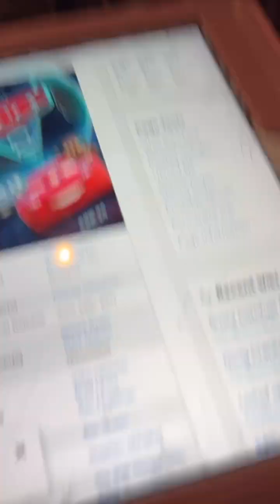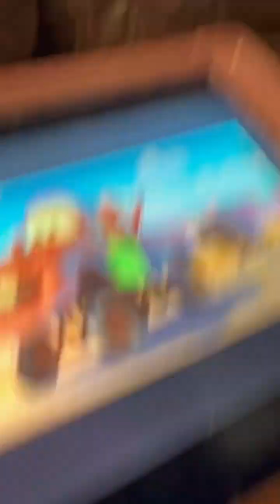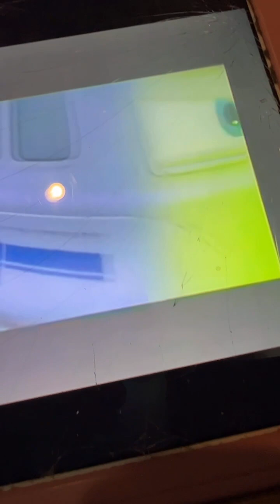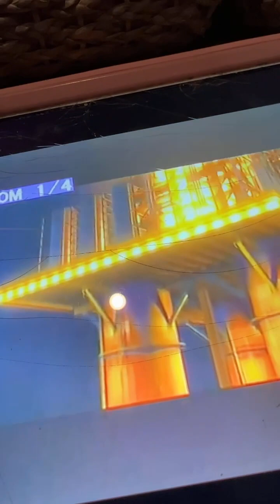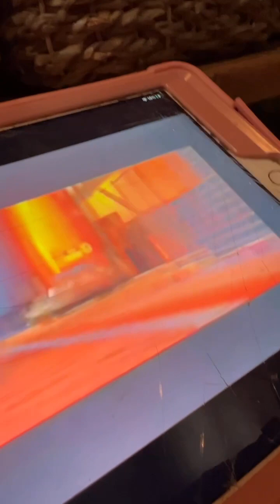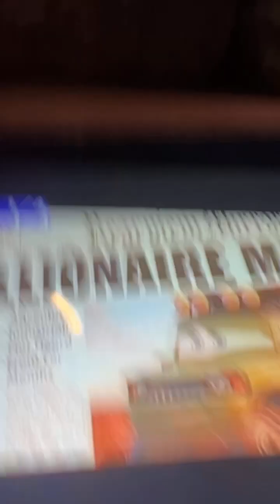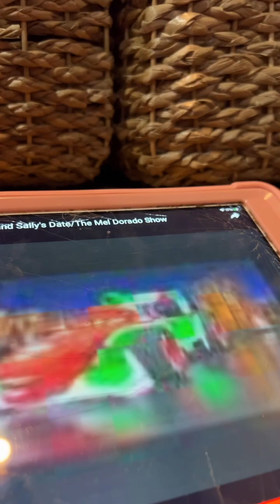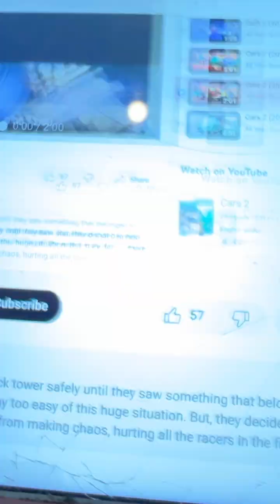Cars 2 Rewritten